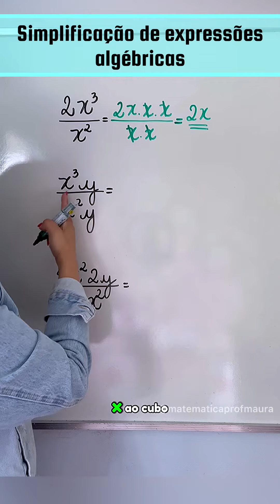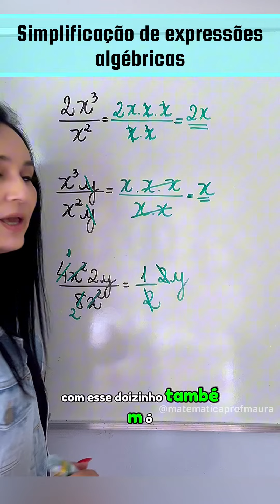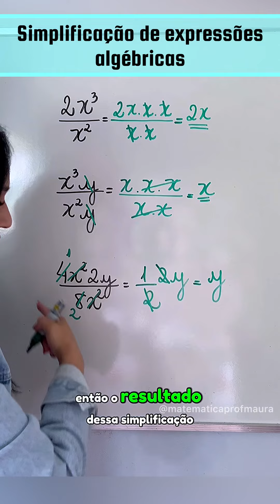🔥SIMPLIFICAÇÃO DE EXPRESSÕES ALGÉBRICAS🔥matemática